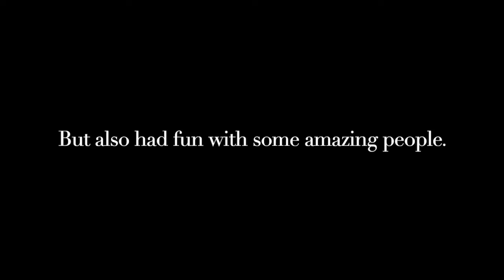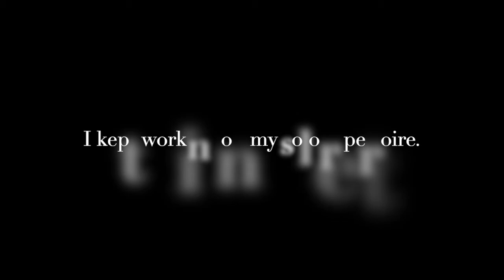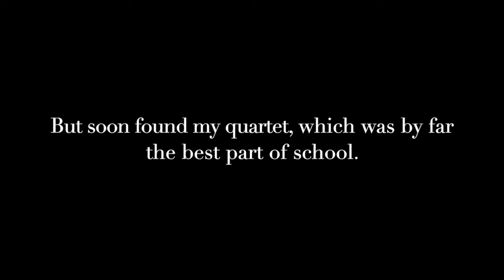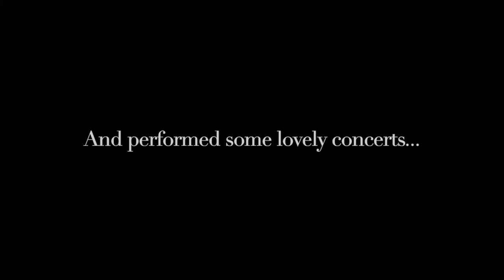My 4 Years of Violin at Wilfrid Laurier University's Faculty of Music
Janine Noorloos